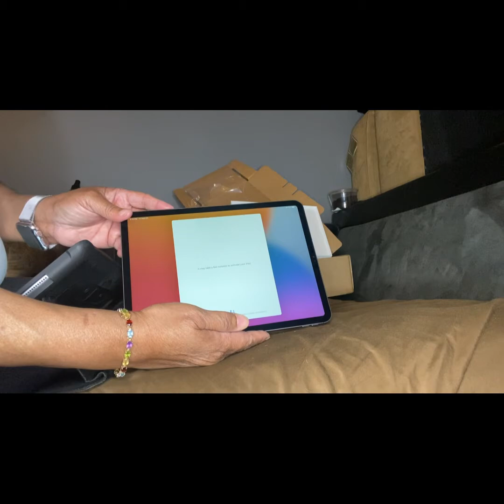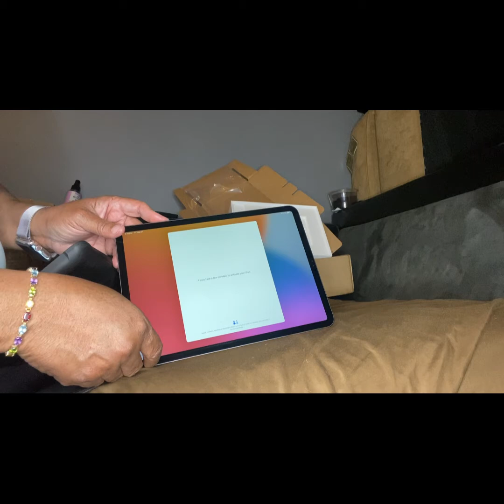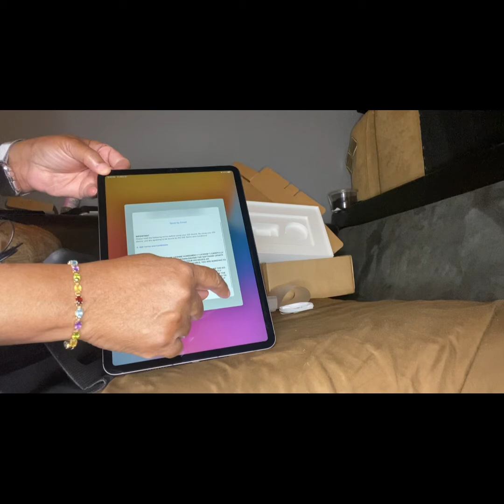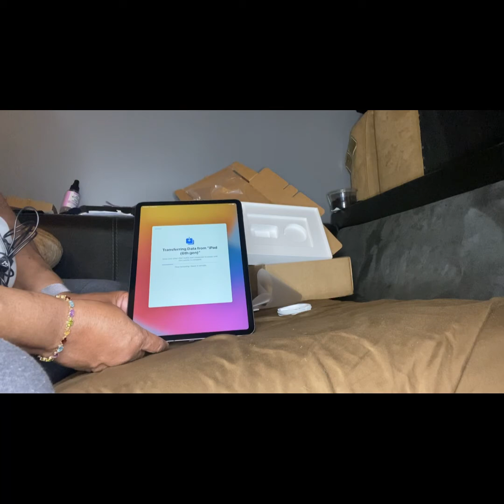UNBOXING NEW 2021 IPAD PRO 11”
My iPad Pro 12” wifi cellular finally arrived and I’m unboxing for you now.  Sorry for sound it wasn’t recording loud enough and you can hear the fan.

I didn’t play around with it after unboxing and setting it up and I didn’t put on the glass screen protector or anything else.

I turned it off and put it back in the box because I’m really upset and disappointed (as you can tell) that it arrives dirty right out of the box.  As you can see my fingers stayed on the edges of the iPad and then I saw smudges. They aren’t going to just wipe off.  This cost way too much money for me to have in this condition.  I buy all protective things for all of my devices so they always look new so this is unacceptable!

Will call as soon as they open.

Did anyone else get their iPad in an unacceptable condition?

I’ll do update on what they say about my dirty new iPad Pro 11” wifi cellular 512gb